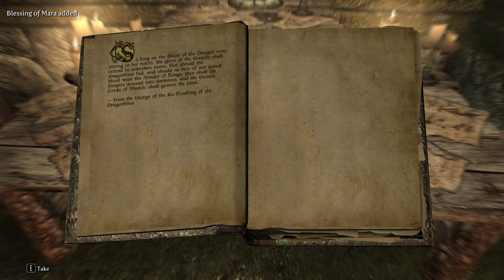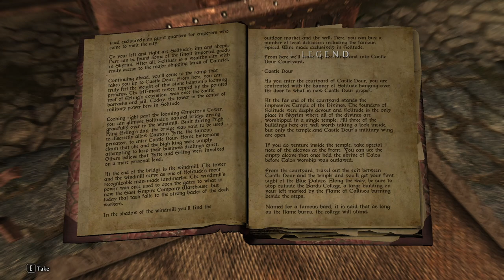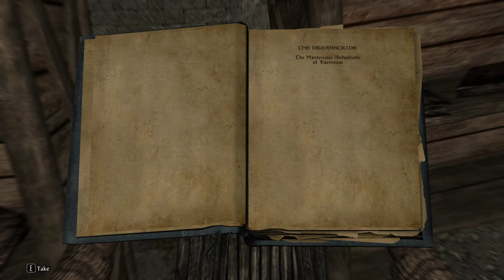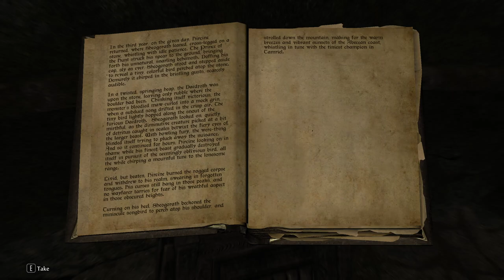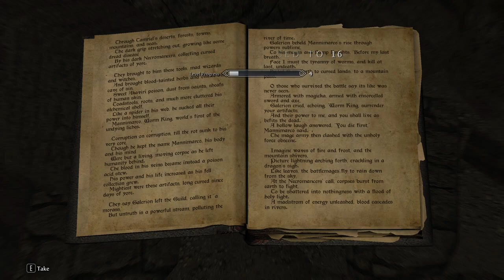Day 3: Erandur's Redemption